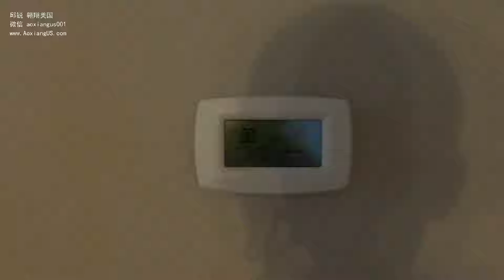美国买房 自住房推荐41-45.9万 ｜美国买房找邱锐 德州达拉斯房产 翱翔美国